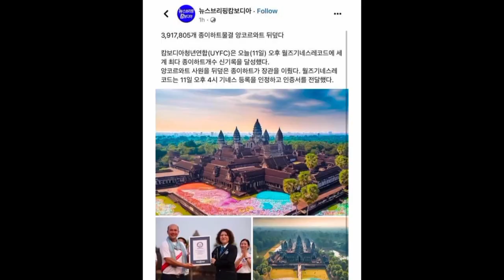ការផ្សព្វផ្សាយ ឬ រចនារូបប្រាសាទអង្គរវត្តតាមបច្ចេកវិទ្យា AI មិនគួរសោះឡើយ ព្រោះធ្វើឱ្យបាត់បង់..